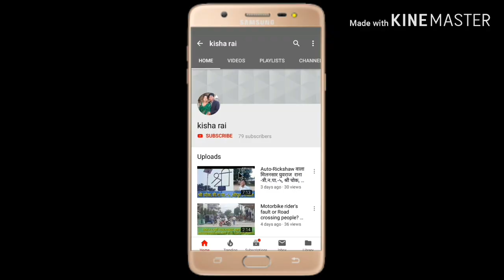Happy birthday celebration/Nepali christian society/house program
kisha rai# कति christian हरुले birthday celebration बाइबलिय आधारमा मनाउने नगरेको देखिन्छ त्यही भएर यो सानो video post गरेकोछु कसरी साधरण प्रकारले जन्मोत्सव मनाउने?हेरेर coment गरिदिनुहोला ताकी आउने दिनमा अझै राम्रो विदेओ हरु बनाउन सकुधन्यबाद्#